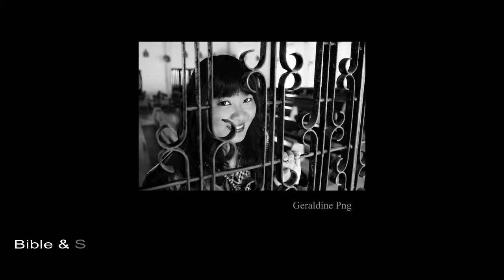BIBLE & SONG SHARING WITH GERALDINE PNG #13 Media Slave